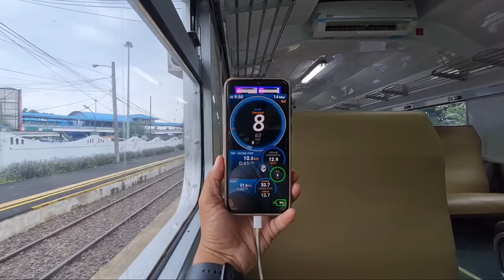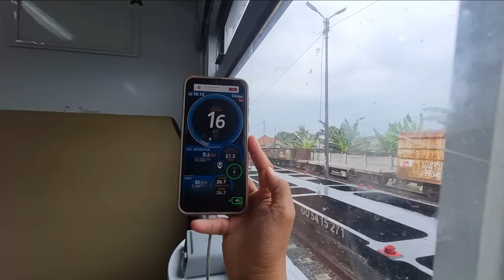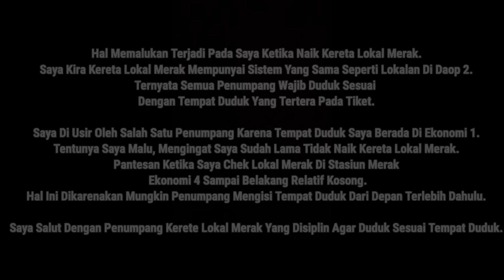Kereta Ini Langsung Menuju Pelabuhan, Cocok Bagi Anda Yang Mau Naik Kapal.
Stasiun merak, tidak pernah sepi dari penumpang kereta lokal. Kereta lokal merak ini okupansinya bagus karena terintegrasi dengan pelabuhan merak. Saya pernah bertanya kepada penumpang kereta api lokal merak asal jakarta, mengapa masih menggunakan kereta lokal padahal sangat ribet jika menggunakan kereta api menuju Merak.
Ternyata jawanannya simple " kereta lokal murah dan langsung menuju pelabuhan "

Sistem transportasi nasional inilah yang meningtegrasikan transportasi laut dan darat sehingga mempermudah mobilitas masyatakat.

Semoga stasiun merak tetap terintegrasi dengan pelabuhan yaa..